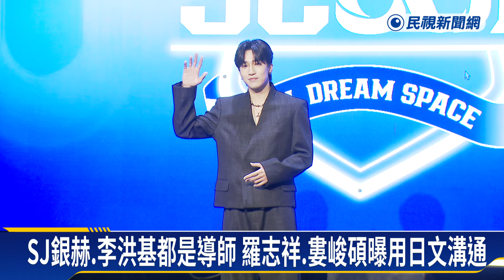導師陣容曝光！SJ銀赫、李洪基加盟 羅志祥、婁峻碩受邀赴韓－民視新聞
【民視即時新聞】生活中心／綜合報導台韓首次合作男團選秀節目，不僅邀請羅志祥、婁峻碩到韓國擔任台灣導師，就連韓國人氣男團SUPER JUNIOR成員銀赫、FTIsland 主唱李洪基，也一同參加，陣容相當華麗，不過羅志祥透露，因為他跟婁峻碩都不會講韓文，最後竟然用日文與韓國導師溝通，相當有趣。